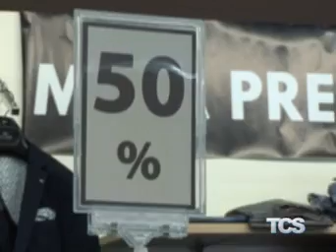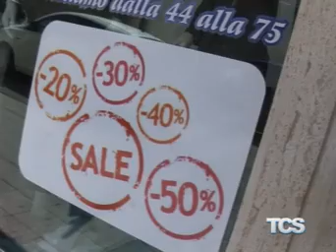Tg del 8 Luglio 2015